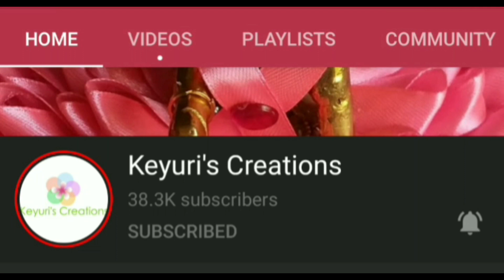323. Fathers Day Drawing | Father's Day Mandala Drawing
Mandala Art
mandala art design
doodle art
zentangle
fathers day handmade gift idea
fathers day gift idea
fathers day drawing
mandala art for beginners
how to draw fathers day sketch
fathers day mandala with pencil drawing
simple mandala art design
fathers day special
mandala art easy tutorial for beginner
pencil drawing
mandala art using gel pen
fathers and daughter drawing
how to draw easy mandala art design